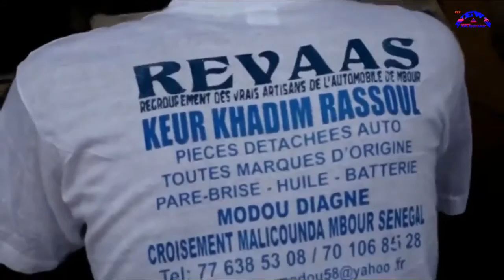REEVAS MBOUR TEND VERS LE SOCIAL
IMAGE MOUSSA DIOP PIPA ET MAMADOU BA RDV